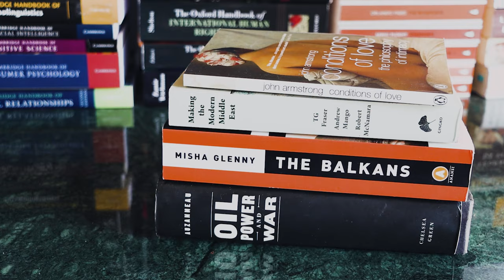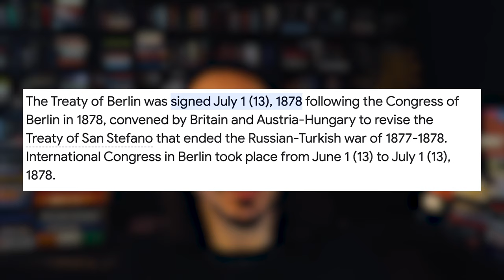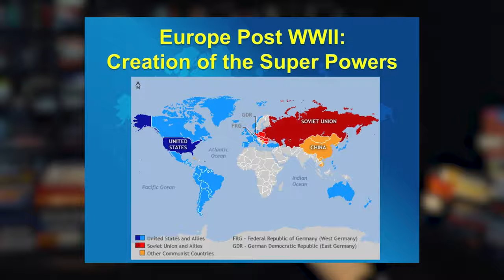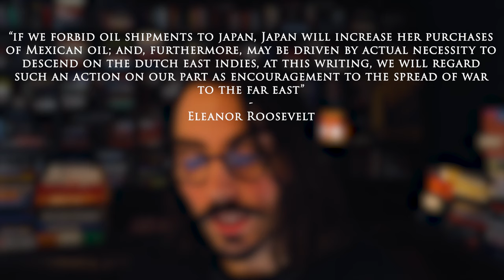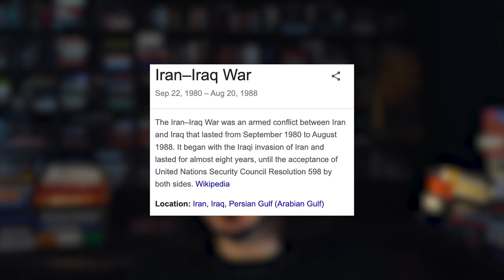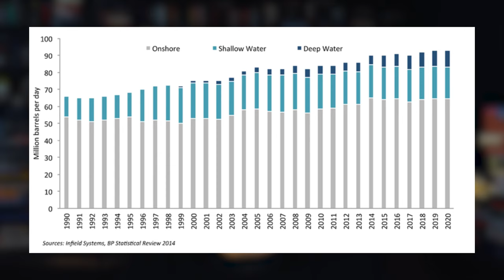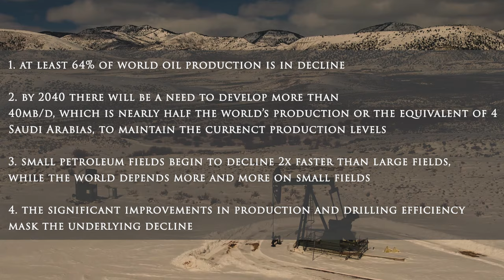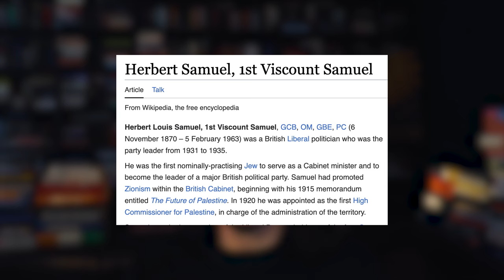war, nationalism, oil, and love: books that are good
I recently read four books, and I have to say these books were pretty good!
The topics range from the history of oil to the philosophy of love, to nation building in the middle east.

And now, I have read 57/1000 books.

📚The books I read:
00:00 intro
00:42 The Balkans: nationalism, war, and the great powers by Misha Glenny
06:53 Conditions of love: philosophy of intimacy by John Armstrong
08:00 Oil, power, and war: a dark history by Matthieu Auzanneau
18:48 Making the modern Middle East by Andrew Mango
22:39 outro